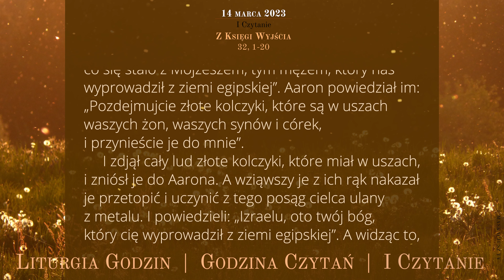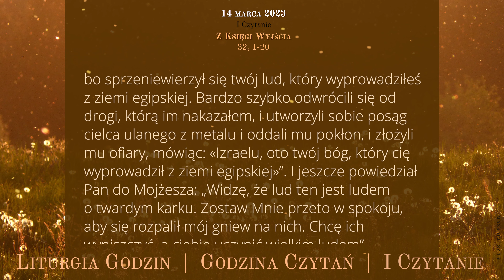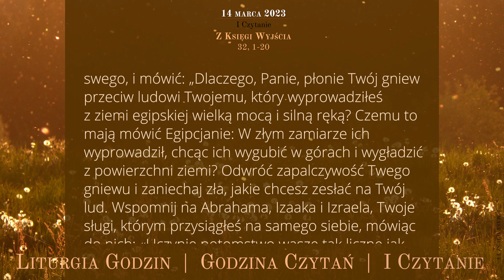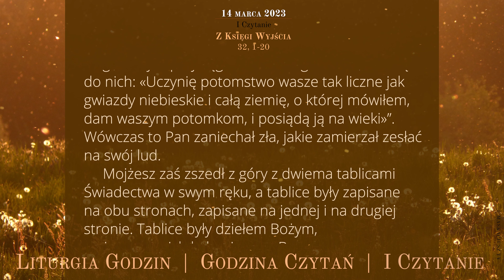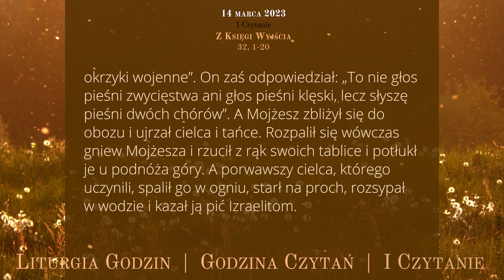GodzinaCzytań | I Czytanie | 14 marca 2023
14 marca 2023
III tydzień Wielkiego Postu
Wtorek

Z Księgi Wyjścia
32, 1-20